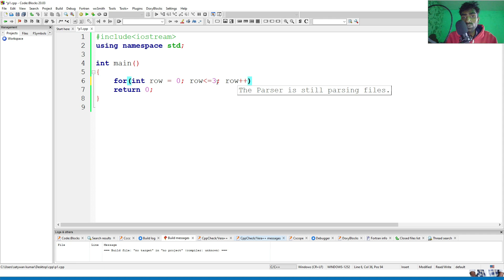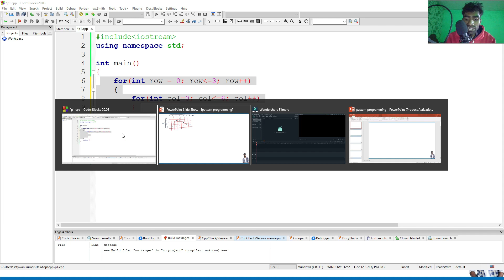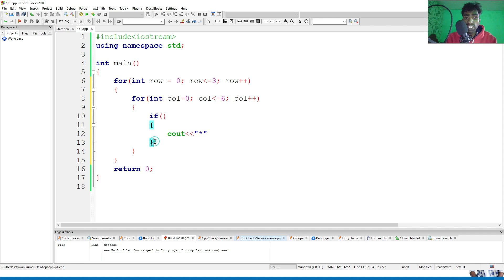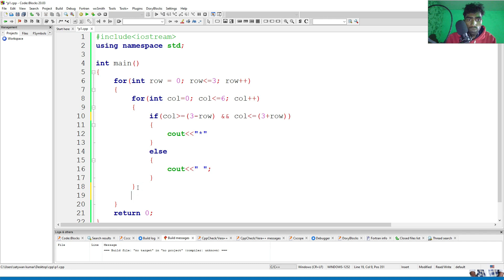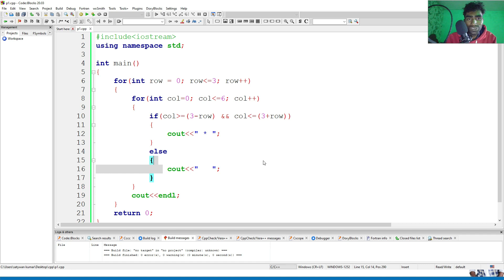Pattern programming logic in C++ in HINDI Part - 01 || Programming Skill Development Series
in this video we will develop our programming skill and will learn to display the star pattern of pyramid by using loop and if else.